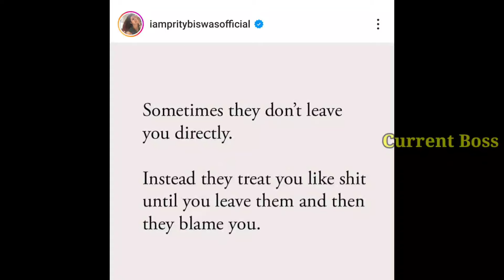“ তারাই ছেড়ে যেতে বাধ্য করে” কি বললেন প্রীতি, রাহুল প্রীতির দাম্পত্যে ভাঙন?| Actor Rahul Majumdar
Actor Rahul Majumdar and Prity Biswas problem| Actor Rahul Majumdar

Artist-Aaron Kenny